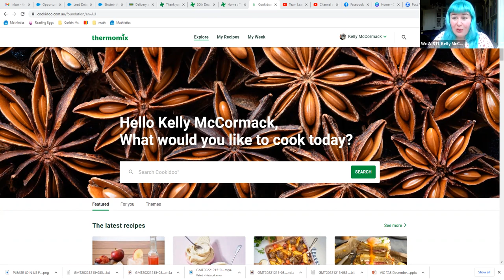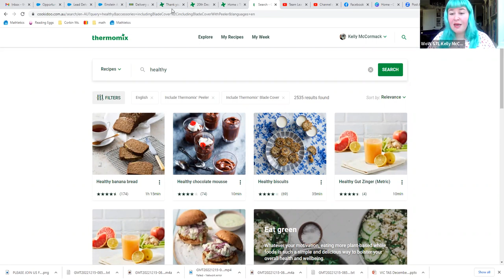Welcome to 2023 and a New Year of Thermomixing fun with STL Kelly McCormack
Welcome to 2023 and a New Year of Thermomixing fun with STL Kelly McCormack! Thank you for your support in 2022, I look forward to seeing what you cook with your Thermomix's in 2023!!